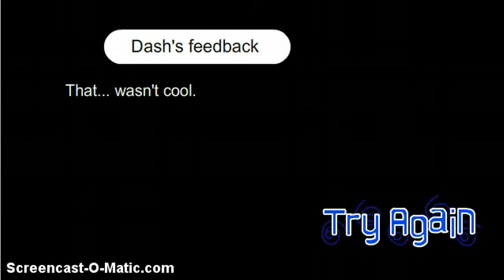Play Rhythm is Magic